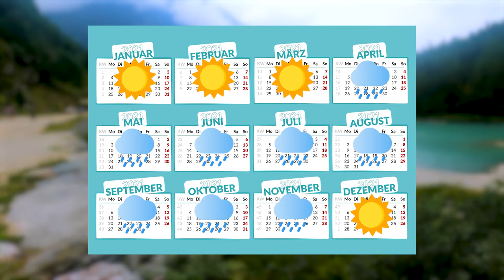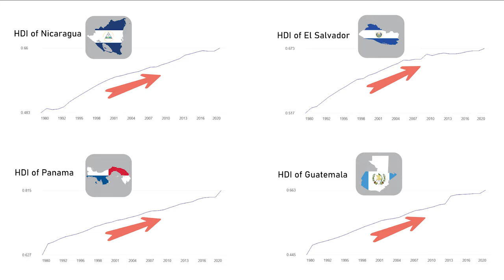The Central American countries Explained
The 7 countries that make up CentralAmerica share a lot of aspects ranging from their history, their Geography all the way to their current situation. In this video will take a look at the factors which make these countries so similar. All 7 Central American countries share the fate of boing occupied by the Spanish Empire during the height of European colonialism, and due to the similar origin of the lands, meaning that all of the countries lay on the isthmus of volcanic origin, the flora and fauna is incredibly similar and rich in thousands of species. Over all, Guatemala, Belize, Honduras, El Salvador, Nicaragua, Costa Rica and Panama have had their struggles in the past, but progress in regional unity arising from the overarching institutions such as SICA or the CF-4 agreement, the sub-continent is on a good path.

Chapters:
0:00 Intro
1:20 History
2:23 Geography
4:41 Politics

There is a lot of effort going into creating these mini documentaries.